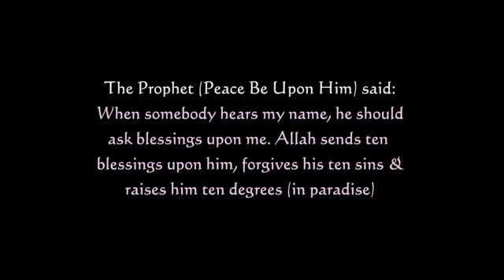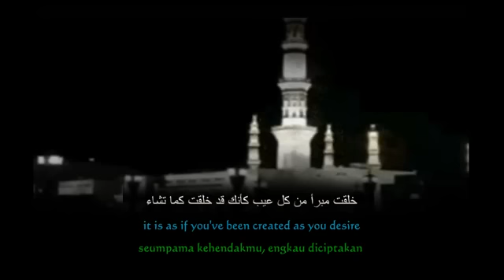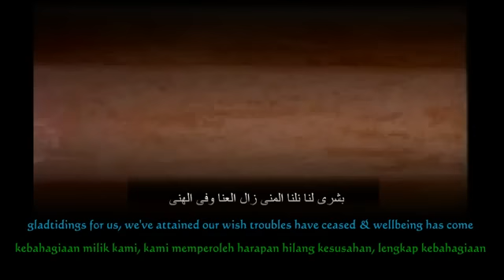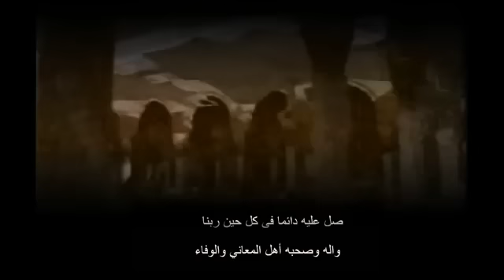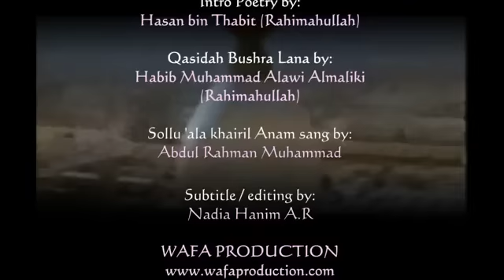Qasidah Sollu 'ala khairil anam with translation